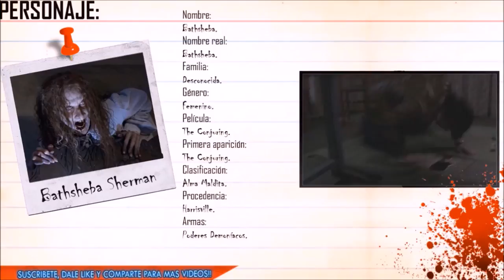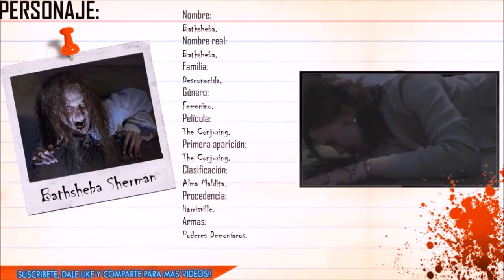VILLANOS DEL CINE: Bathsheba Sherman.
TITULO: VILLANOS DEL CINE: Batsheba Sherman.